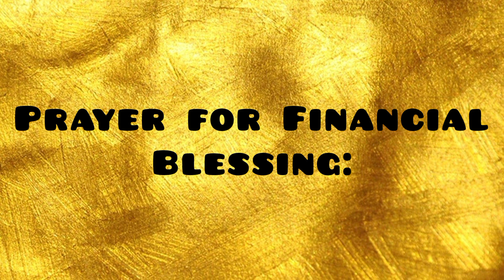Prayer for Financial Blessing